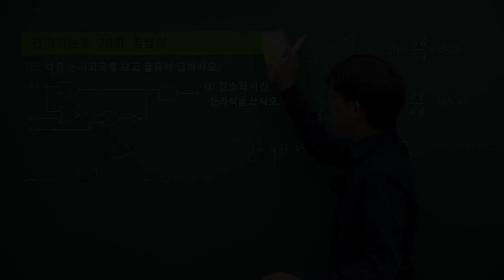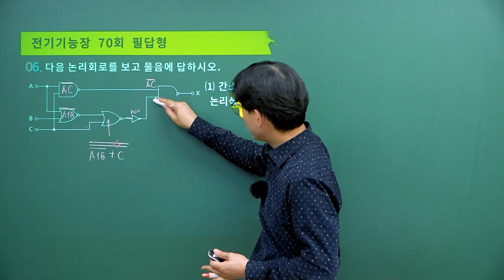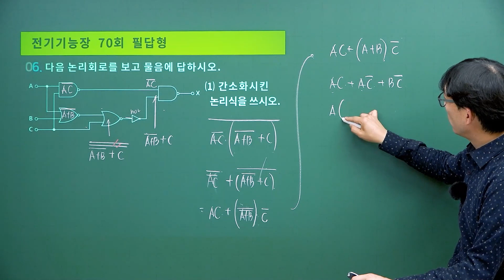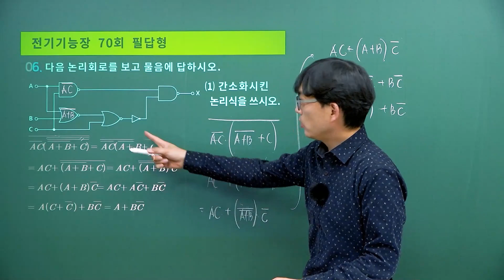70회 전기기능장 실기 필답형 문제풀이 맛보기 1탄!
70회 전기기능장 실기 필답형 문제풀이 맛보기 1탄 영상입니다.